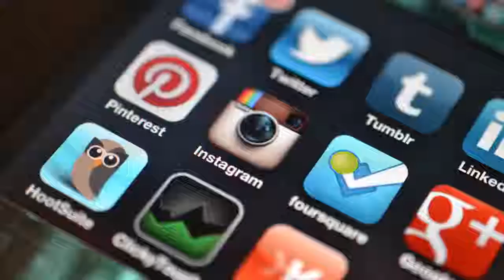Starlight Entertainment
Starlight Entertainment by DBM Communications, Inc.